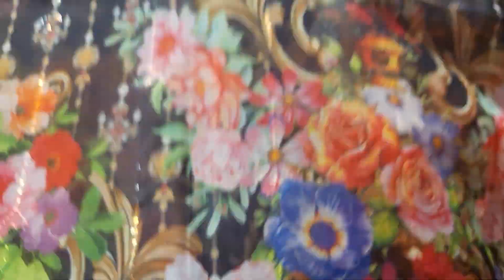Orginal Indian maishori cotton 4pec party drees...Purnima saree.